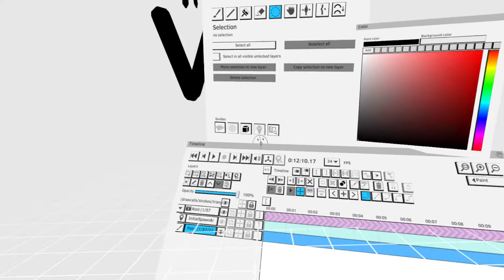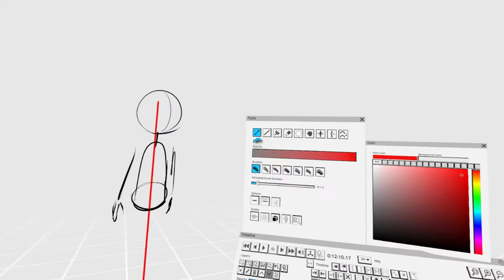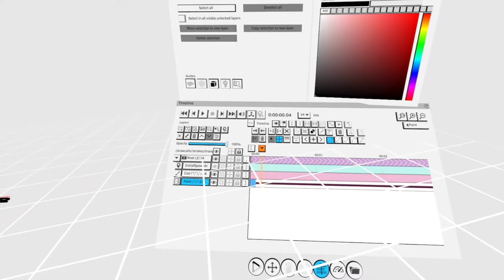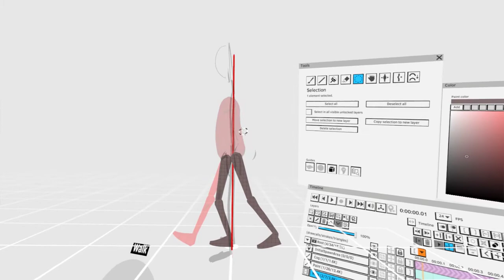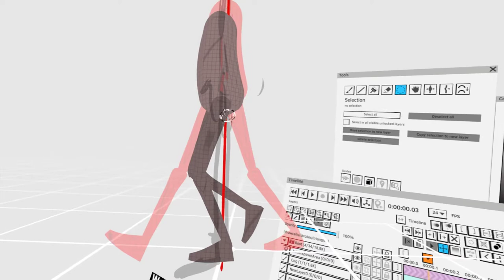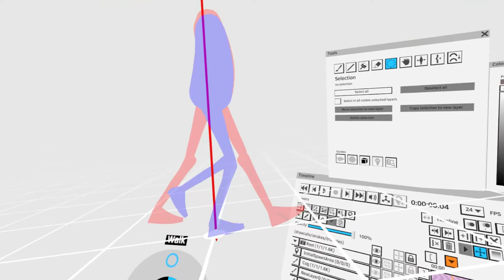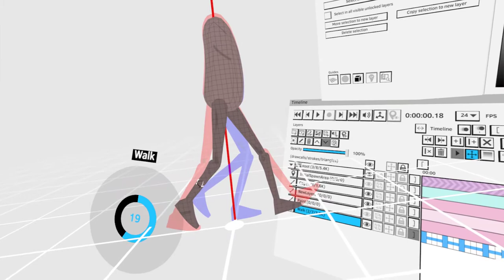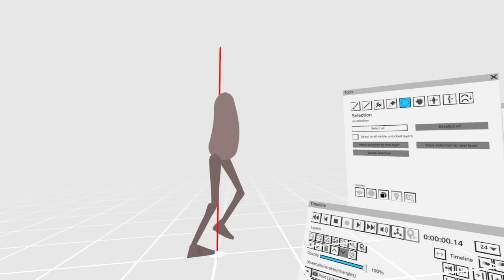Walk cycle in Quill with Daniel Martin Peixe (Part 1/3)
Daniel Martin Peixe covers the principles of the walk cycle using Quill in a 3 part series.